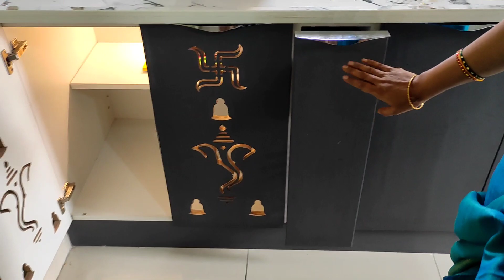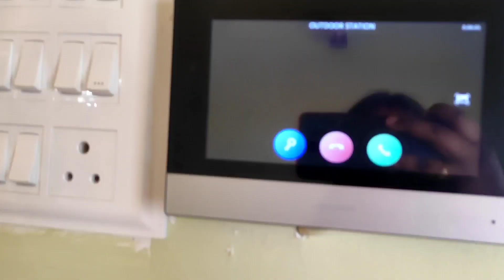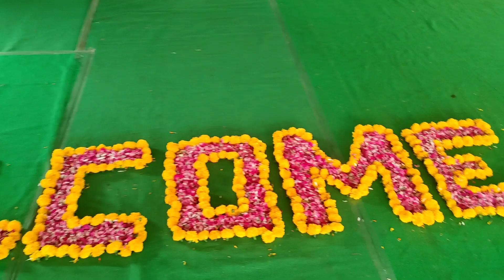గృహప్రవేశం Vlog||అద్దిరిపోయే Interiors తో||smart house tour||detail explaination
Hello Everyone

I'm susmitha...

Today's vedio grihapravesh vlog with detail explanation

hope you guys like this vedio

Interior designers details:
pheonix interiors